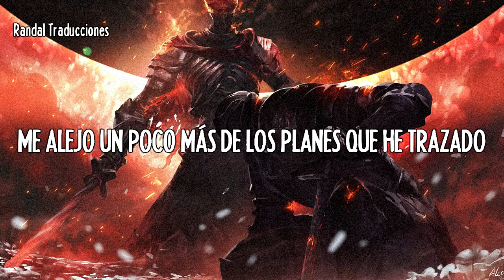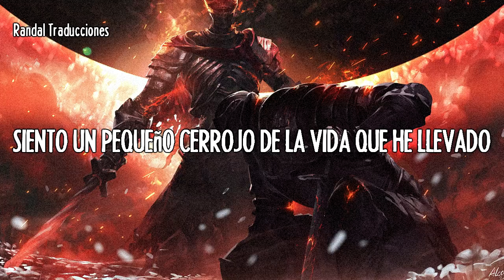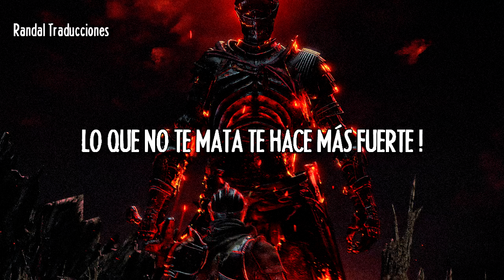For The Fallen Dreams - Unstoppable (Sub Español) |HD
Grupo: For The Fallen Dreams
Tema: Unstoppable
(Traducida al español) New music video 2020

Lyrics:

with each breath, with each step
I fall a little further from the plans that I have laid
I feel a little smaller in the bed that I have made

people will hate you shake you break you
standing firm will make you
unstoppable

when we stumble when we fall
when there's nothing left at all
we get up, we get up, we get up again

I fly a little closer to the ledge from where I fled
I feel a little closure from the life that I have led

when the world is caving in
when your skin is wearing thin
yeah we get up, we get up, we get up again

and now I know how much I can take
how my bones bend and crack before they break
how long the night lasts before the day
how far I need to walk around the world
before I start back again

and you won't fear death any longer